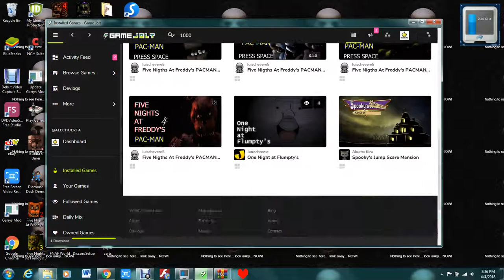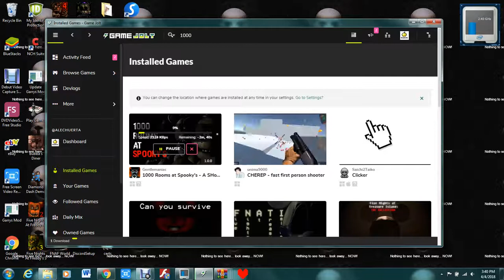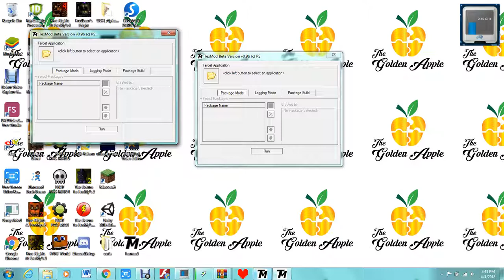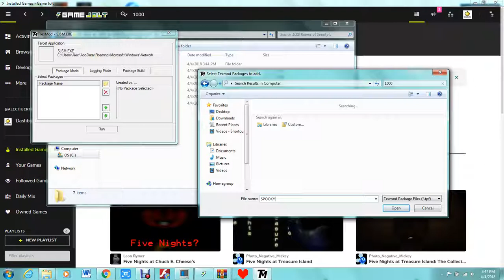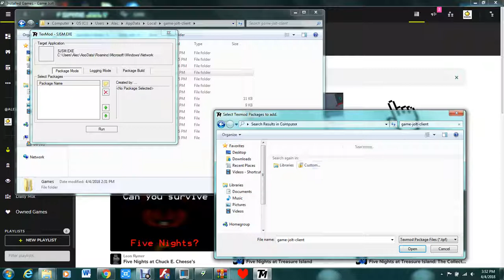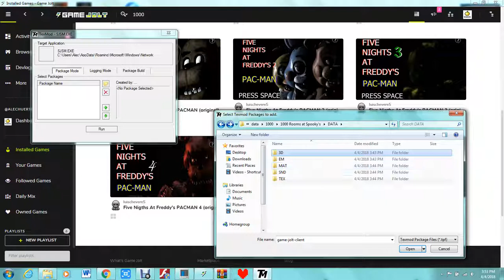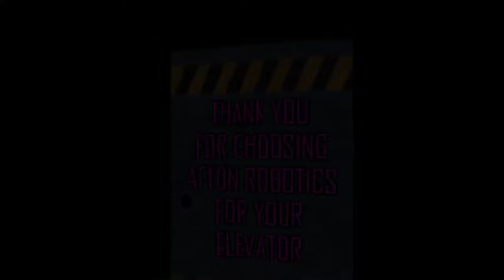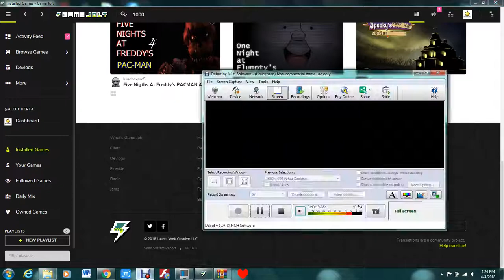PHANTOM BALLOON BOY CHASES AFTER ME! | 1000 Rooms at Spooky's Part 1 (read desc.)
Go to the pinned comment